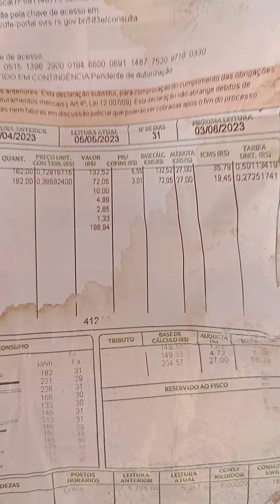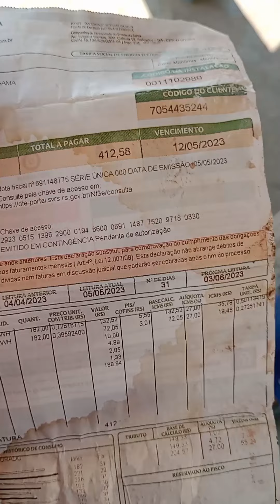meus Deus que situação...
no vídeo de hoje nós mostramos a história de que Dona Maria teve a sua luz cortada após não conseguir pagar um boleto pois a mesma teve um empréstimo feito em sua conta de energia.